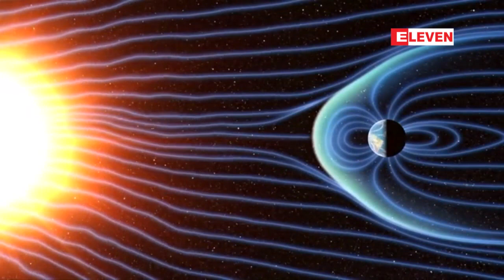ဥေရာပအာကာသေအဂ်င္စီမွ ေနကိုေလ့လာမည့္ အာကာသယာဥ္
ဥေရာပအာကာသေအဂ်င္စီမွ ေနကိုေလ့လာမည့္ အာကာသယာဥ္ေစလႊတ္ေရး လုပ္ငန္းစဥ္၏ ေနာက္ဆံုးအဆင့္ စမ္းသပ္မႈမ်ား ျပဳလုပ္ေန  (ရုပ္သံ)

ဥေရာပအာကာသေအဂ်င္စီဟာ ေနကိုေလ့လာမယ့္ အာကာသယာဥ္ ေစလႊတ္ေရး လုပ္ငန္းစဥ္ရဲ႕ ေနာက္ဆံုးအဆင့္ စမ္းသပ္မႈေတြကို ျပဳလုပ္ေနတယ္လုိ႔ သိရပါတယ္။